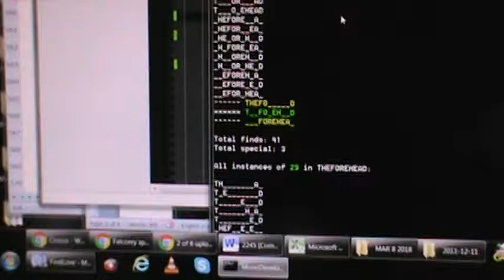M2U07407, FATHER FRONT OF FOREHEAD